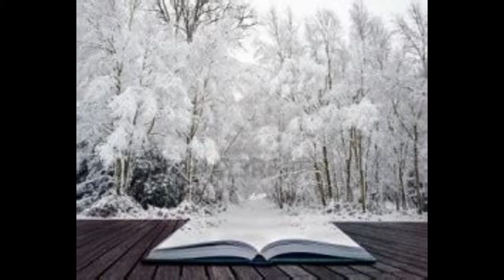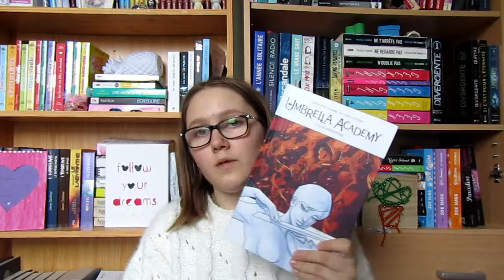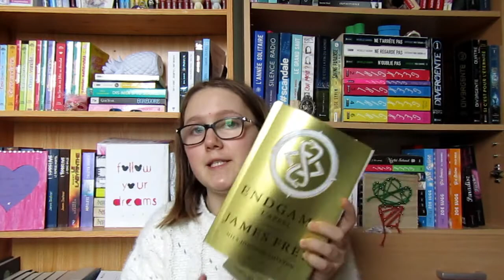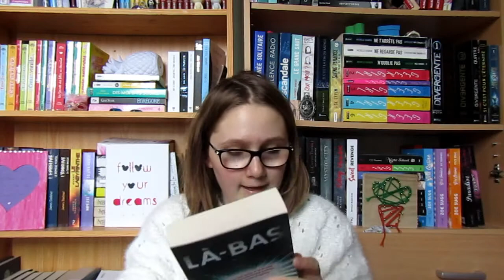Rendez-vous avec ma PAL (12)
Hey,
Voici les derniers livres qui sont partis de ma PAL !

Merci d'être autant sur cette chaîne ça me fait trop trop plaisir et à bientôt pour une nouvelle vidéo !